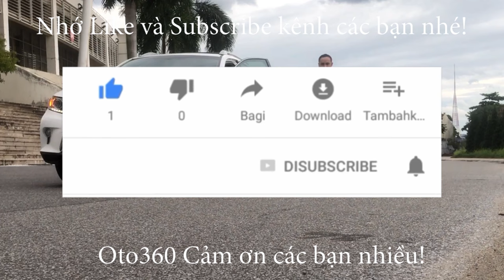Chiếc Toyota Innova 2.0 E 2017 đã về với chủ mới tận Sơn La, chúc chủ mới phát tài phát lộc, vạn dặm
Toyota innova 2.0 E sản xuất năm 2017, Fom mới, chạy hơn 8 vạn km. Xe gia đình sử dụng, không chạy dịch vụ.
Xe được trang bị : động cơ xăng vvti, hộp số sàn 5 cấp, nội thất ghế da cao cấp, đã lắp màn hình Android camera lùi, camera hành trình, cảm biến lùi, Phanh ABS chống bó cứng khi phanh gấp, lazang đúc, cảm biến lùi, gương kính chỉnh điện, trải sàn da... cùng nhiều tiện ích khác.